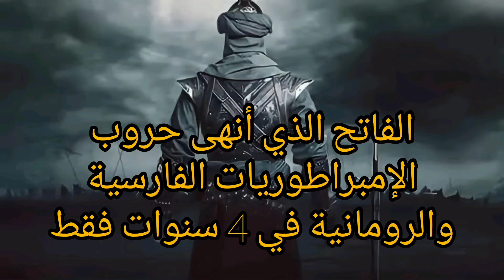الفاتح الذي أنهى حروب الإمبراطوريات الفارسية والرومانية في 4 سنوات فقط بعد ١٠٠٠ عام من الحروب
استمرت الحرب بين الإمبراطورية الفارسية والإمبراطورية الرومانية 700 عام، خاضوا فيها أكثر من 1000 معركة.

حتى جاء خالد بن الوليد وقضى على الإمبراطوريتين في 4 سنوات فقط !!

انتصر على الفُرس في 15 معركة حتى سقطت دولتهم .. وأنهى وجود الروم الذي أستمر في الشرق مدة ألف عام بعد أنتصاره عليهم في 9 معارك.

حتى أن الفُرس والروم اتحدوا لمحاربة خالد بن الوليد في معركة الفراض بـ200 ألف مقاتل، ومع ذلك أنتصر عليهم ابن الوليد بـ15 ألف مجاهد فقط..